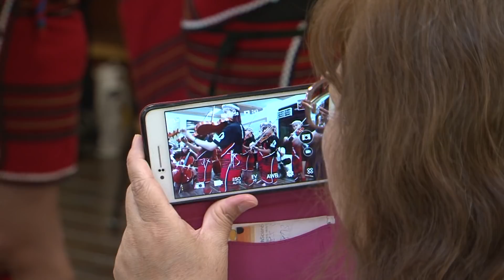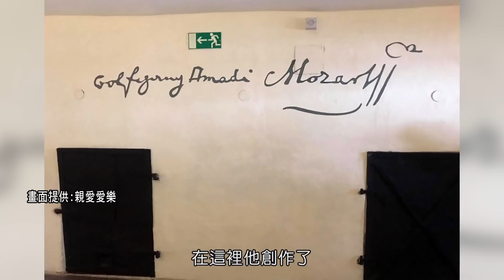【LiMA新聞世界 第193集】山中樂音 驚艷維也納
【山中樂音 驚艷維也納】

不看譜、不靠指揮，他們仍然協奏創造奇蹟！

南投仁愛鄉「親愛愛樂」弦樂團2008年成立至今，曾經2次拿下全國音樂比賽特優佳績，今年經由推薦首次海外參賽，參加7月的國際盛事「維也納國際青少年音樂節」得到優勝🎊🎊🎊

這一次他們表演曲目包括莫札特嬉遊曲、 泰雅序曲，以及馬卡道狂想曲三首曲子，不但展現彈奏世界名曲的能力，台灣原住民樂章也在世界響起🎻🎻🎻

這一群孩子很特別，他們不需要指揮，也不需要看譜，因此，當他們穿上傳統服飾站在金色大廳那一刻，很多人抱持懷疑態度，結果當他們開始演奏時，許多人的下巴掉下來，甚至聽了音樂之後，許多聽眾都掉下眼淚，甚至最後拿下最高榮譽優勝獎👏👏👏

現在就帶您來看這一則專題，他們是如何驚艷維也納❤️❤️❤️